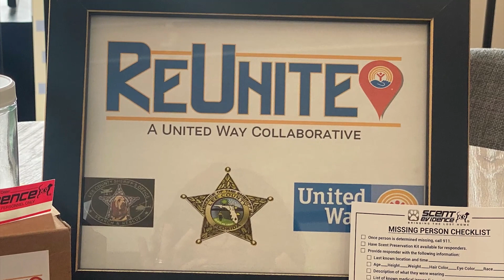ReUnite Video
ReUnite video for United Way of Lee, Hendry, and Glades